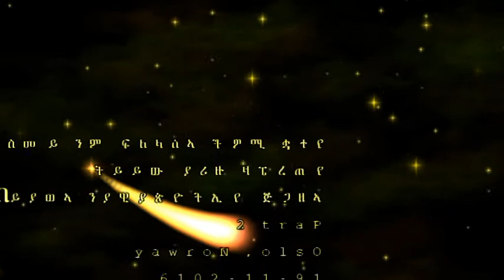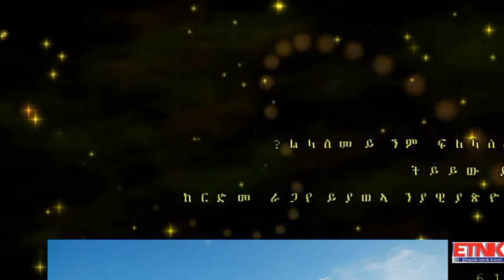የተቀዋሚዎች ኣሰላለፍ ምን ይመስላል 19112016 part 2